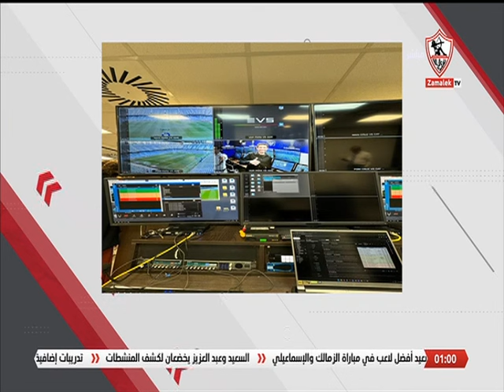لقاء خاص مع هشام رشاد المحلل الرياضي في ضيافة محمد أبو العلا - زملكاوي